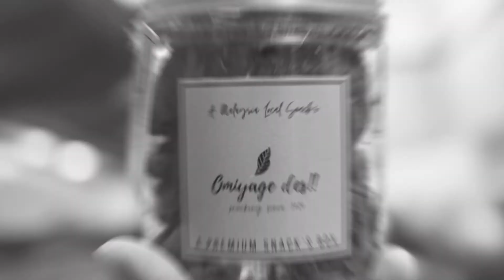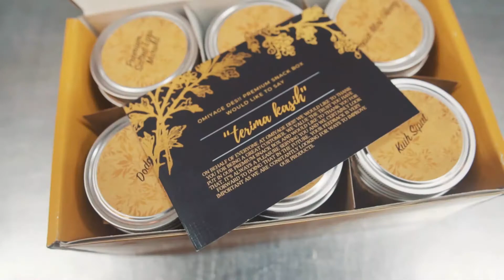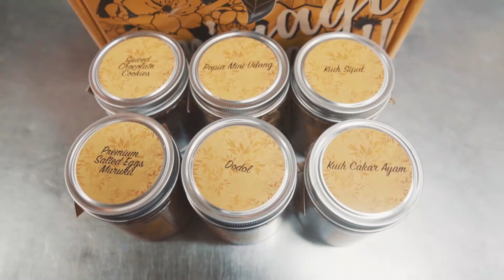Memperkenalkan PREMIUM SNACK BOX by OMIYAGE DES!PRODUK ANAK MUDA MALAYSIA yg smpi di HALAL STREET UK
Memperkenalkan PREMIUM SNACK by OMIYAGE DES!PRODUK ANAK MUDA MALAYSIA yang sampai di HALAL STREET UK

About HalalStreet
halalstreet.co.uk

Omiyage des menyediakan kotak snek yang sesuai digunakan untuk majlis dan keramaian. Contohnya seperti :
Majlis Hari Jadi
Majlis Pertunangan
Majlis Perkahwinan
Untuk dulang hantaran
Kenduri Kesyukuran
Hadiah Korporat
Buah tangan untuk sahabat di luar negara
dan apa sahaja yang anda inginkan, seperti yang anda mahu.
Kami di Omiyage des!! Premium Snack Box sudi membantu anda untuk memastikan permintaan anda dapat kami penuhi. Untuk maklumat lanjut tentang produk kami sila hubung jurujual kami.
Ms. Nureen   : 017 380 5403
Ms. Suzilah   : 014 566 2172
Mr Amirul      : 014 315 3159
Mr Afiq          : 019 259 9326
Mr Ridhwan   : 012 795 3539

IF YOU WANT TO SEND SOMETHING
8-10,LORONG DATARAN WANGSA,
WANGSA MELAWATI,53300,
KUALA LUMPUR